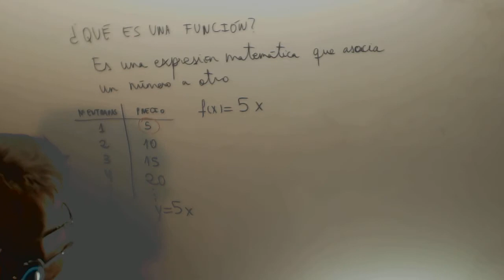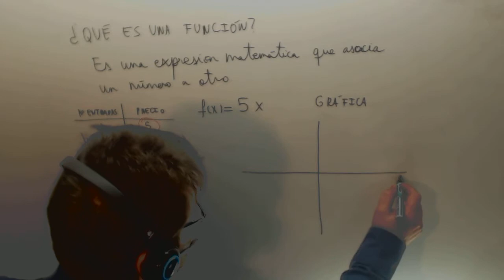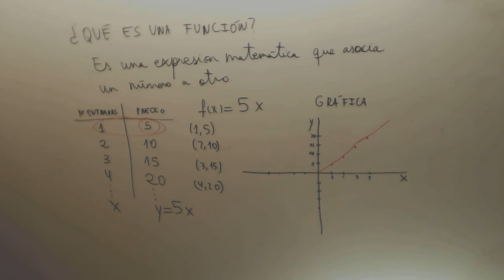Concepto de funcion Matematicas Acceso CFGS Academia Usero Estepona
Concepto de funcion Matematicas Acceso CFGS Suscríbete a nuestro canal en Youtube para ayudarnos a seguir creciendo Academia Usero en Estepona, el centro de formación con más vídeos en Internet del Mundo presenta